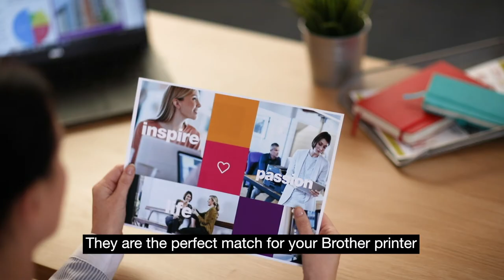Genuine Brother LC980C Ink Cartridge – Cyan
This genuine Brother LC980C Cyan Ink Cartridge has been specially developed to ensure quality documents every time you print. With colour fade resistant properties, you can enjoy sharp, crisp colours that last. By buying our cartridges, you protect your printer from potential long-term damage caused by using non-genuine products.